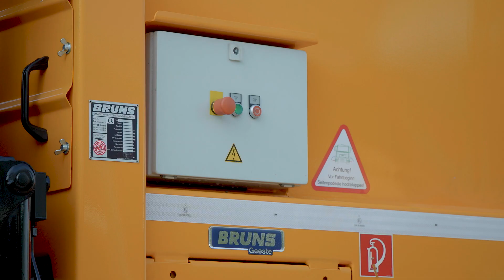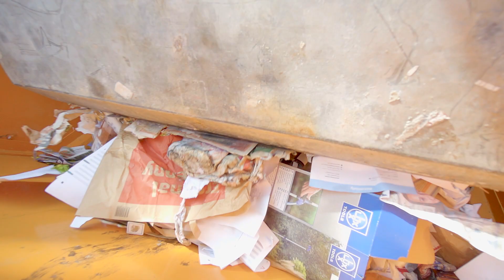MAN TGS mit BRUNS FlexCollect und Atlas Kranaufbau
MAN TGS mit BRUNS FlexCollect und Atlas Kran für die effiziente Entleerung von Unterflur- und Recyclingcontainern.